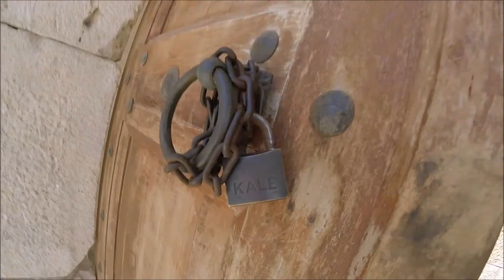Kaş Kaputaş'da Yüzdük ! K.M.G S1 - Bölüm 3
Oynatma Listelerimizi İzlemediyseniz..